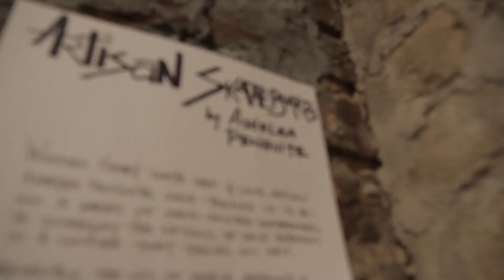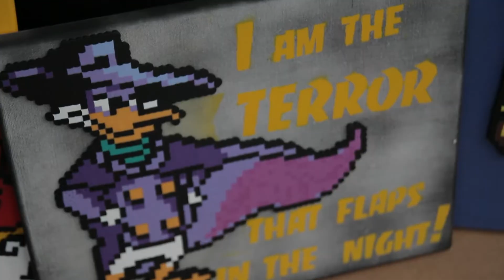Mod Mobilian Presents: ART TALK 11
Filmed on location at LoDa Artwalk in Mobile, AL